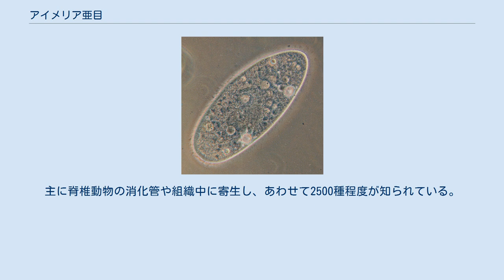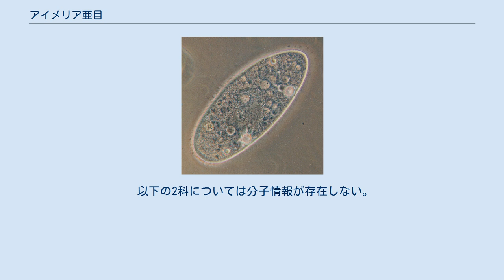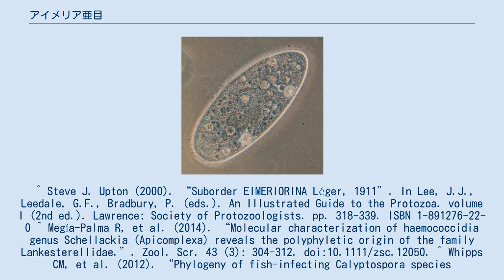アイメリア亜目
アイメリア亜目（EimeriorinaまたはEimeriina）はアピコンプレックス門に属する寄生性原生生物の一群で、コクシジウム類のうち有性生殖の際に生殖母体が雌雄独立に発達することを特徴とする分類群である。
主に脊椎動物の消化管や組織中に寄生し、あわせて2500種程度が知られている。
アイメリア目(Eimeriida)とする場合もある。
 生殖母体が連接 (syzygy)を行わず雌雄独立に発達し、雄性配偶子が小さく鞭毛で運動することが特徴である。
これに対してアデレア亜目では、雌雄の生殖母体がともに不動性で対になって発達する。
 下位分類体系には議論が多い。
代表的なものはアイメリア科と肉胞子虫科で、分子系統解析でもそれぞれ比較的まとまりの良いクレードを形成する。
しかしそれ以外の科との系統関係には様々な問題がある。
 以下の2科はアイメリア科に近縁である。
 以下の2科はアイメリア亜目以外の系統に属する。
 以下の2科については分子情報が存在しない。
 ^ Steve J. Upton (2000). “Suborder EIMERIORINA Léger, 1911”. In Lee, J.J., Leedale, G.F., Bradbury, P. (eds.). An Illustrated Guide to the Protozoa. volume I (2nd ed.). Lawrence: Society of Protozoologists. pp. 318-339. ISBN 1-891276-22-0 ^ Megía-Palma R, et al. (2014). “Molecular characterization of haemococcidia genus Schellackia (Apicomplexa) reveals the polyphyletic origin of the family Lankesterellidae.”. Zool. Scr. 43 (3): 304-312. doi:10.1111/zsc.12050. ^ Whipps CM, et al. (2012). “Phylogeny of fish-infecting Calyptospora species (Apicomplexa: Eimeriorina).”. Parasitol. Res. 111 (3): 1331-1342. doi:10.1007/s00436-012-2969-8. ^ Mathur et al. (2021). “Phylogenomics Identifies a New Major Subgroup of Apicomplexans, Marosporida class nov. , with Extreme Apicoplast Genome Reduction”. Genome Biol. Evol. 13 (2): evaa244. doi:10.1093/gbe/evaa244. ^ Barta JR, et al. (2012). “Phylogenetic position of the adeleorinid coccidia (Myzozoa, Apicomplexa, Coccidia, Eucoccidiorida, Adeleorina) inferred using 18S rDNA sequences.”. J. Euk. Microbiol. 59 (2): 171-180. doi:10.1111/j.1550-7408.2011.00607.x.